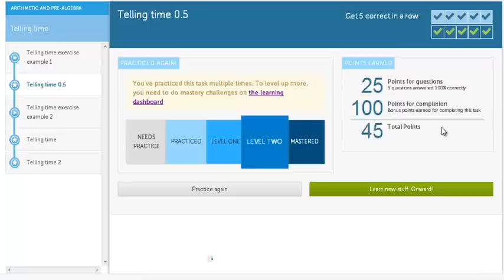Zegarek bez tajemnic...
Film stworzony w ramach projektu "Khan Academy Plus - tworzymy warszawskie zasoby edukacyjne w sieci" realizowanego przez Stowarzyszenie "Rodzice w Edukacji" i finansowanego przez m.st. Warszawa. Opowiada Katarzyna Gorzędowska.